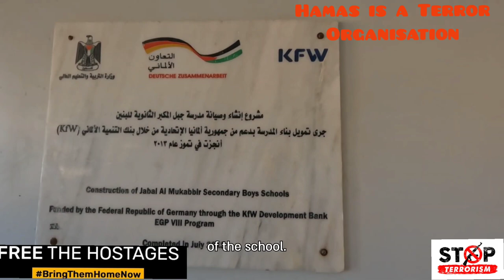IDF Combat Footage Against Hamas, Teddy Bear Stash and Tunnels/Shafts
IDF Combat Footage battling Hamas,
Exposing weapons stash   tunnels and Shafts